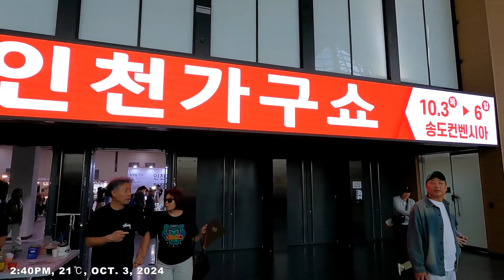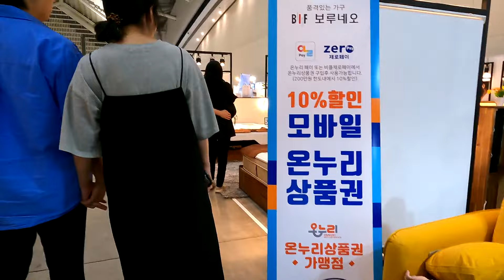경인지역 최대 규모의 가구 박람회 2024 인천 가구쇼 Incheon Furniture Show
2024 인천 가구쇼가 오늘(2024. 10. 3)부터 6일까지 나흘 동안 인천 송도컨벤시아 전시장에서 개최됩니다.  경기 인천 지역 최대 규모인 인천 가구쇼는 경인지역 가구 관련업체의 유통 활성화를 목적으로 가정용, 신혼, 입주, 이사, 인테리어용 가구와 어린이용 가구, 욕실 주방용 등 국내외 200여 브랜드의 다양한 가구들이 전시되고 있습니다.

Incheon Furniture Show 2024 is being held at Songdo Convensia, Incheon City, Korea, for 4 days from Oct. 3, 2024 to Oct. 6.  We will be able to grasp the market status of furniture in Korea by looking around the fair.

Started to film at 2:40 PM on Oct. 3, 2024
Temperature : 21℃ ☁️